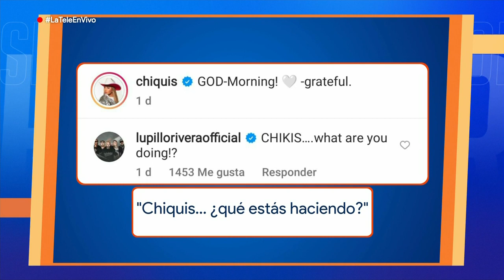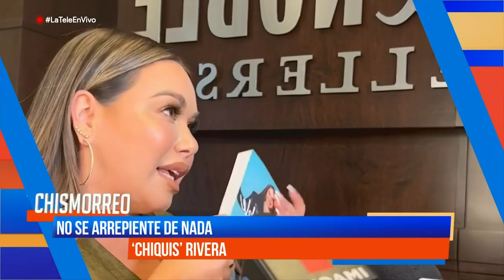Chiquis Rivera se quita la ropa | El Chismorreo